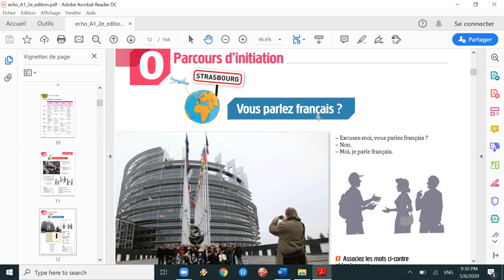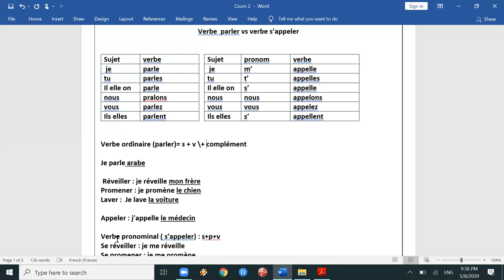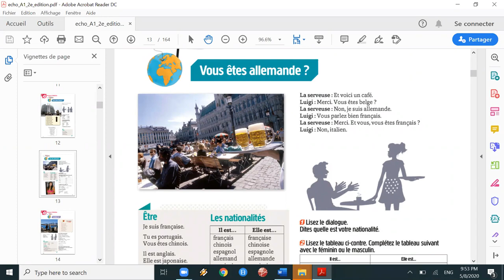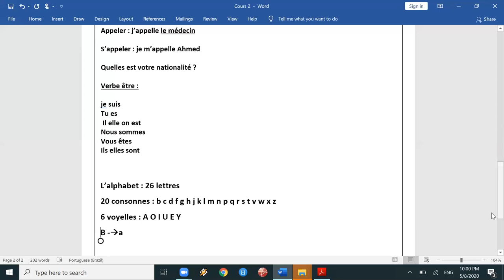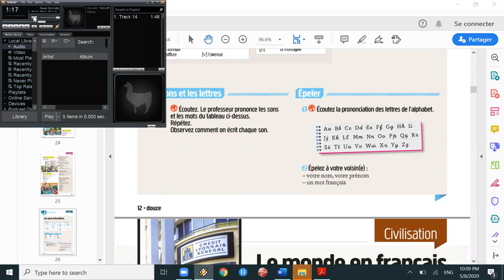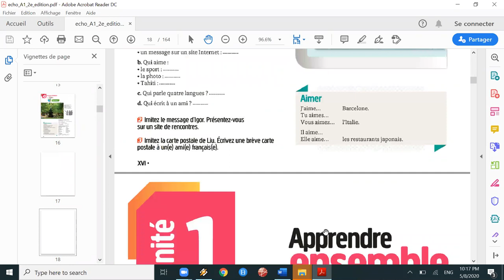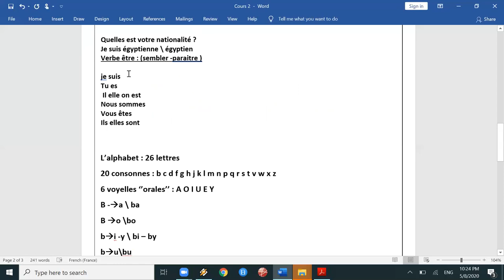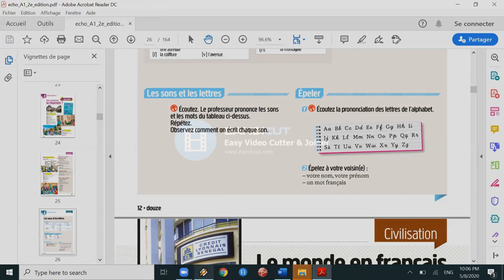الحصة التأسيسية الثانية الممهدة للمستوى الأول ديلف ِA1.1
1) لأننا متخصصين فى#اللغة_الفرنسية "وده تميزنا".

2)لأننا من أوائل المراكز إللي بتدرس أونلاين من أكثر من سنتين وتم تخريج دفعات عديدة وصلت إلى مرحلة الإحتراف منهم من حصل على نقاط الهجرة إلى 🇨🇦كندا🇨🇦 ومنهم من حصل على الجنسية الفرنسيه🇫🇷 ومنهم من سافر✈ يستكمل دراسته بفرنسا 🇫🇷 🗼.

3)لأن المدرسين لغتهم الأم الفرنسية: من الجزائر وتونس وفرنسا.